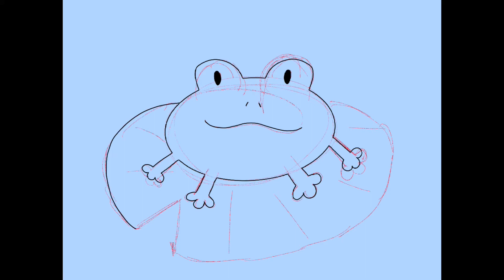Froggy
i did a froggy drawing ☺️👉👈